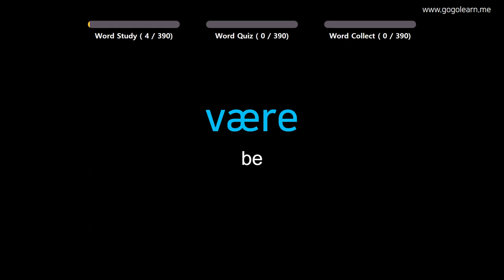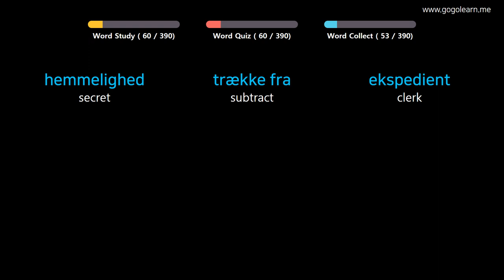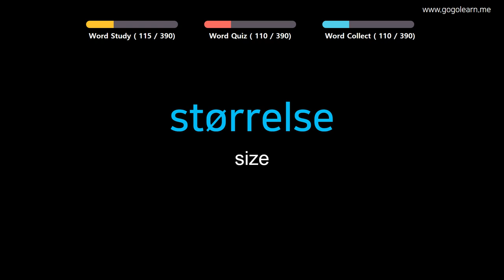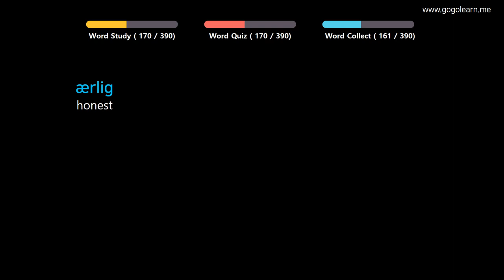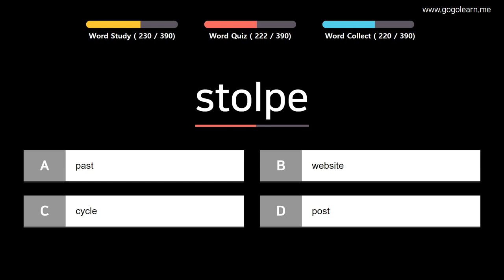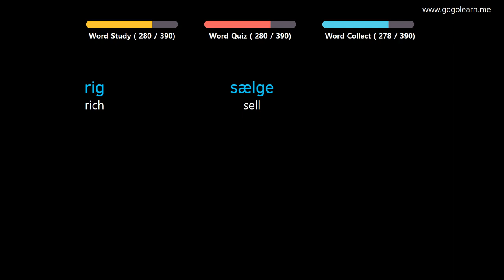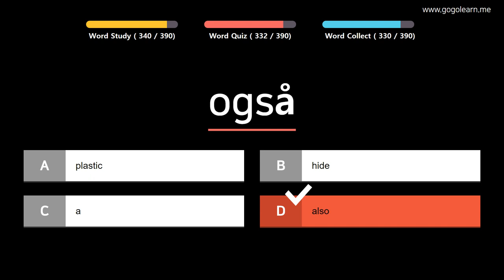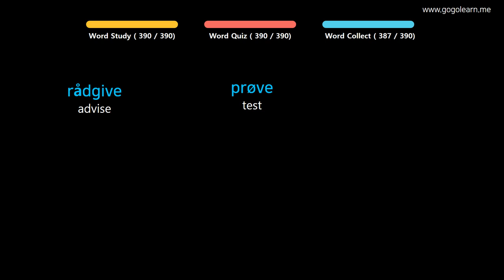Learn Danish| Part 8: Danish Vocabulary Crucial first | Goleaen